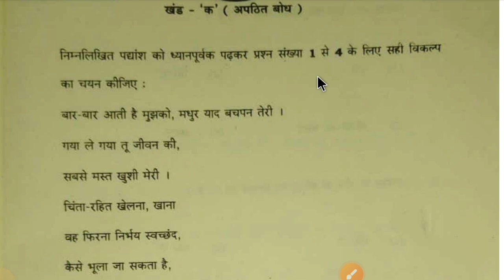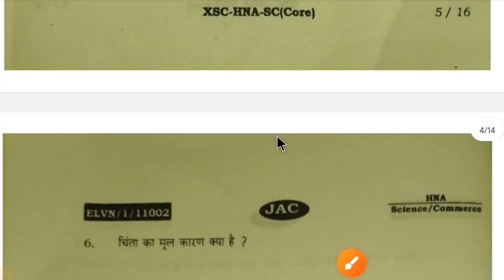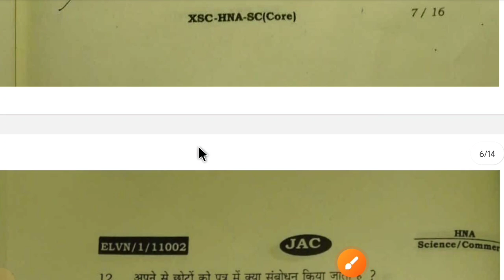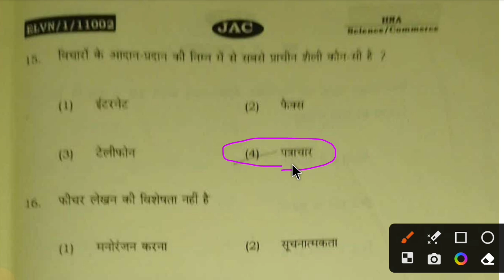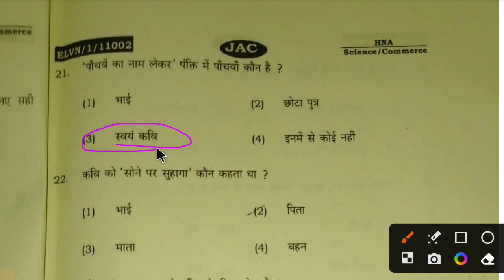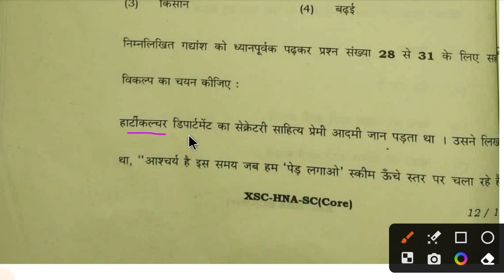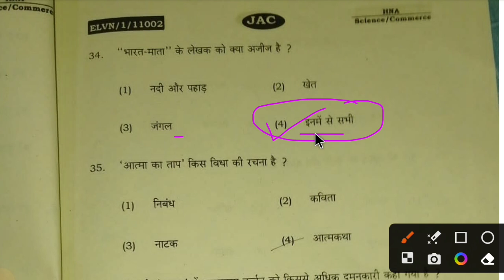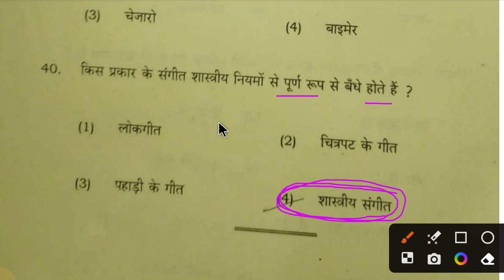Answer Key Hindi Core Class 11 Jac Board 2023